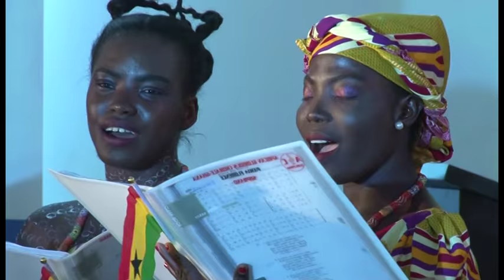African Glorious Chorale & Kokui Selormey || Land of Our Birth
Peace Concert 2016